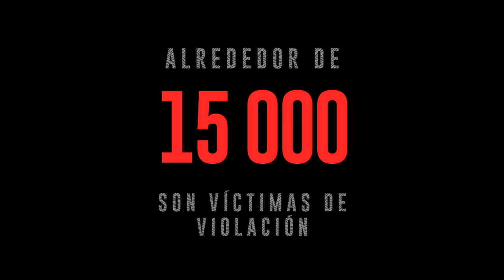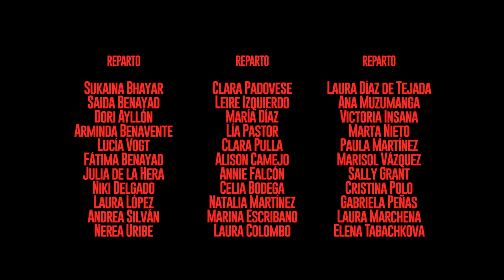¿A QUIÉN PROTEGE LA LEY? SOBRE LA VIOLENCIA MACHISTA | DIRIGIDO POR LUNA ARCTICA (2018)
Dirección y producción: Luna Arctica (@arcticaluna)

Rodaje y edición: Albert Muñoz (@albertsuaj)

Staff: Antonio Colás, Rubén Galán, Laura Colombo y Marina Escribano

Reparto: Sukaina Bhayar, Saida Benayad, Dori Ayllón, Arminda Benavente, Lucía Vogt, Fátima Benayad, Julia de la Hera, Niki Delgado, Laura López, Andrea Silván, Nerea Uribe, Clara Padovese, Leire Izquierdo, María Díaz, Lía Pastor, Clara Pulla, Alison Camejo, Annie Falcón, Celia Bodega, Natalia Martínez, Marina Escribano, Laura Colombo, Laura Díaz de Tejada, Ana Muzumanga, Victoria Insana, Marta Nieto, Paula Martínez, Marisol Vázquez, Sally Grant, Cristina Polo, Gabriela Peñas, Laura Marchena, Elena Tabachkova, Alba Bravo, Cristina San José, Brianda Arribas, Helena Gavira, Valentina Arias, Macarena González, Erika Durán, María José Paz, Elba Rodao, Marta Sáez, Elena Calderón, Greta García, Vera García, Lucía Rubio, Blanca Sánchez, Elena Santos, Almudena Naharros, Ana Martínez, Andrea Lafuente, Gabriela Bermúdez, María Ferreras, Marta Navarro, Isabelle Monfort, Carmela Gómez, Lorena Martín, Raquel Escobar, Clara Francés, Silvia Alonso, Emma Ramos, Irene Romano, María José Rodríguez, Eva Vera, Pilar Lozano, Margarita Rullas, Amelia Arribas, Julia Galera, Candela González, Alba Morales, María Millán, Marta Maojo, Miranda Domínguez, Laura Bellido, Lydia Fernández, Paloma Petit, Marina Neira, Mar Gómez, Laura Florindo, Lucía López, Irene Martín, Alejandra Requena y Marina Campos